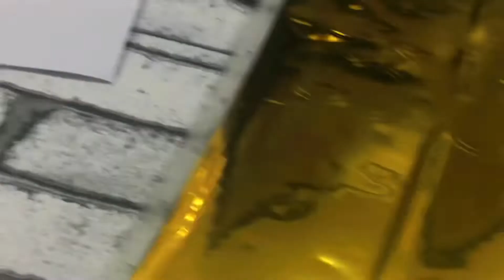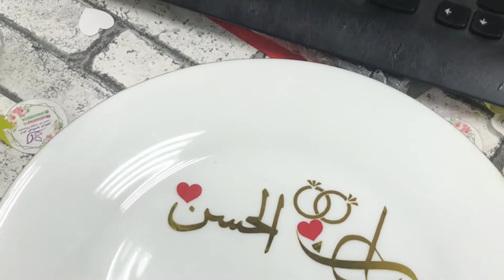أرض البنفسج للطباعة/Magic Silhouette Cameo 4/استكر قيس/كاميو 4//استخدام جهاز الكاميو 4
Silhouette Cameo 4 Cutter Plotter
PRINT & CUT
silhouette cameo 4 cut stickers
 How to Make Print and Cut Stickers with Silhouette Cameo.
كاميو 4
المرجع المهم  لكل ما يخص المقص الالكتروني كاميو 4
- بوكيه ورد عرس
- انستقرام ورد عرس
- باقة ورد
- مسكة توليب ابيض
- بوكيه ورد للعروس بالانجليزي
-للطلب او الاستفسار يمكنك التواصل على العناوين
التاليه:-
الطباعة الحرارية على الكريستال
محل-
أرض البنفسج للطباعة
 আপনি কি মোবাইল কভার প্রিন্ট করবেন।
هاتف
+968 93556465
- محل  أرض البنفسج للطباعة